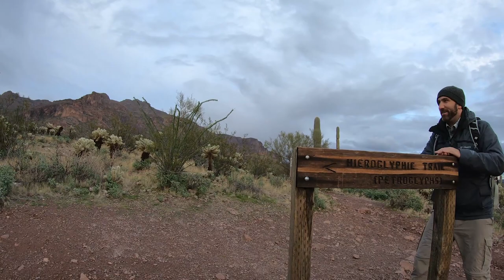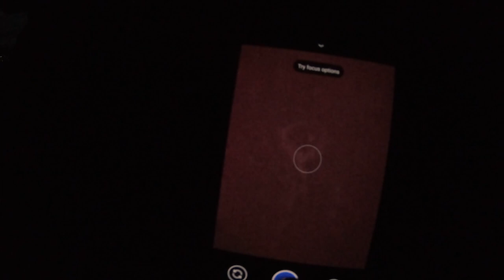Hieroglyphic Trail- Hohokam Indians Superstition Mountains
Hieroglyphic Trail is a moderate 2.6 miles trail in the Superstition Mountains full of history of the Hohokam who lived in the area back in time.

We are Habiba and Alex, a Moroccan American couple who hike, backpack and explore the outdoors together. We have been hiking for the past three years and we love it. In this channel, we will share our adventures with you as well as tips and guides to help you plan for your next adventure.

Filming equipment:

* Go Pro Hero 7
* Camera SONY A6300